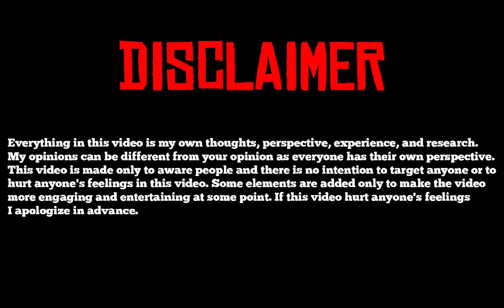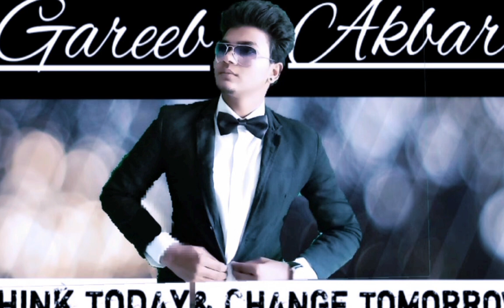Rape victim अपना ये राज किसी को न बताए।